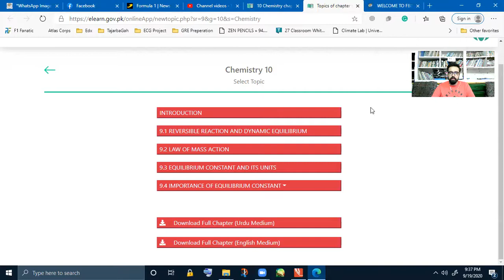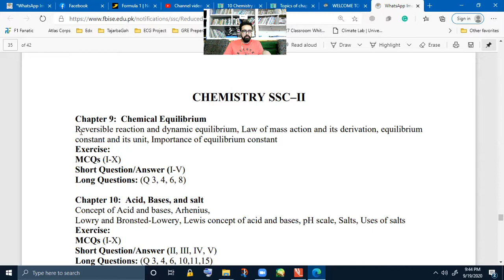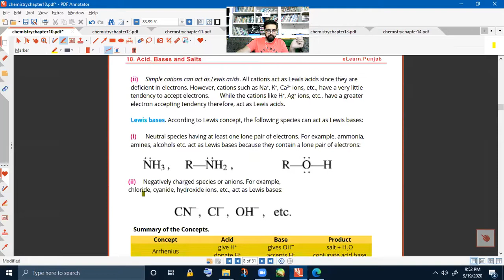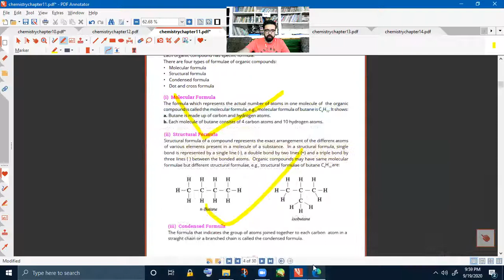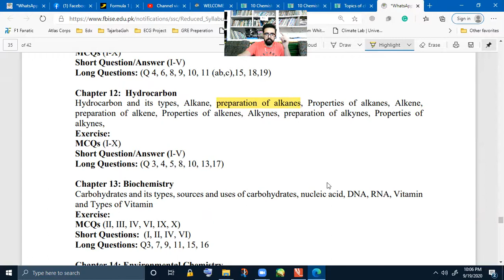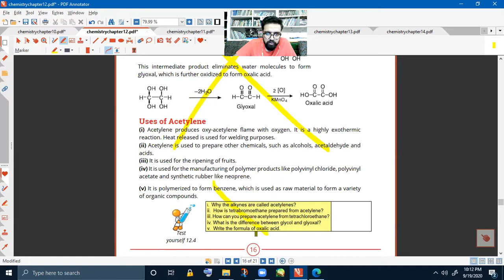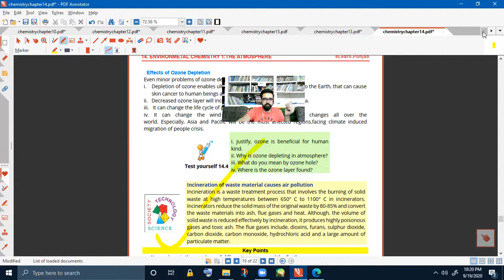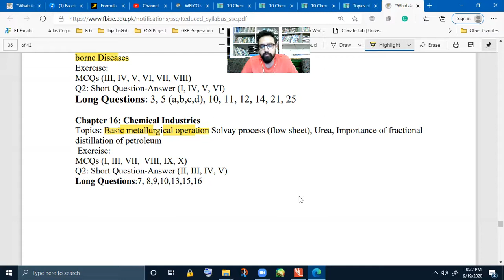Reduced Syllabus | FBISE | Chemistry 10th | Annual Exams 2021 | SSC 2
In this video, we tell you, how you can find the (reduced syllabus also called smart syllabus) document on the FBISE website. Then we have a detailed chapter-wise discussion about the reduced syllabus, the topics, sections, side information, or end of chapter exercises that have been excluded by FBISE in the Chemistry class 10th syllabus.

We have also uploaded videos to discuss the reduced syllabus of all subjects including Chemistry, Biology, Physics, Maths, English, SST, Islamiat, and Urdu.

As you know, due to the COVID 19 Pandemic, schools and colleges were closed for a period of 7 months. Now they have been allowed to open on the 15th of September but students only have 5 months left to prepare for the 2021 annual exams.

There is a possibility that schools or colleges may again be closed due to the 2nd and 3rd waves. But keep in mind, that this time the exams will not be canceled or postponed. Because of this reason, the educational boards are reducing the syllabus and this time they will also manage the administrative matters in such a way that if a need arrives than they can take exams in multiple shifts.

We will advise you to be ready for exams. Corona is not going anywhere and in-person classes especially in the crowded academies should be avoided. To help our students prepare for exams, we are provided free recorded lectures on YouTube. However, we are also offering daily live online classes as well.